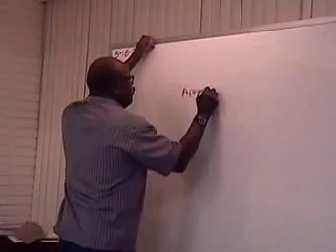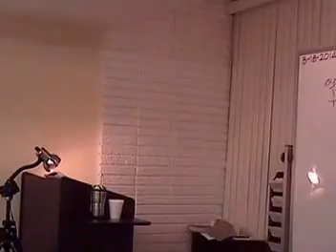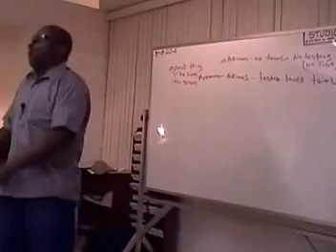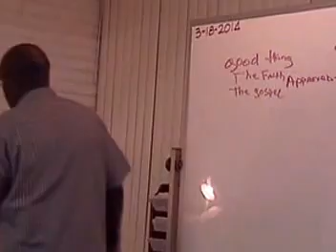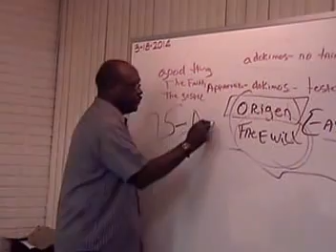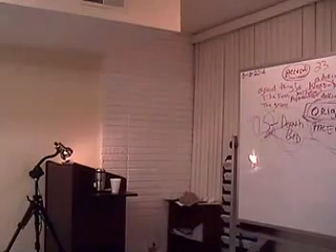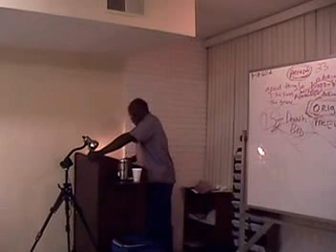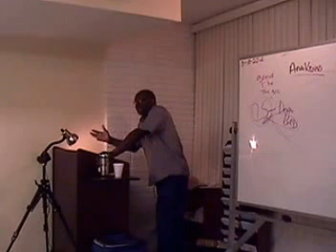FACHSOPERIOTADOG Is Apostisized From The Truth Of The Gospel